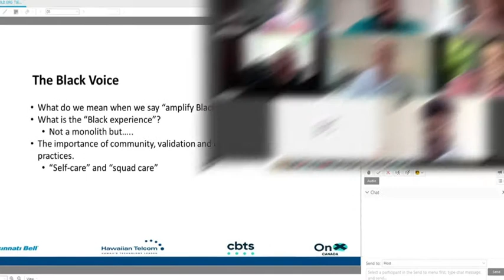Thriving in 2020: employee resource groups cultivate our culture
When it came to sustaining our employees beyond the necessities of work in 2020, our employee resource groups (ERGs) stepped up to reconnect us in crucial ways and became essential to strengthening our new virtual culture.
Despite the social distancing, ERGs creatively continued their collective mission to foster diversity and inclusion efforts. In addition to numerous virtual happy hours and informative talks, our ERGs stayed active with these important activities and initiatives that impact our employees and our society as a whole in 2020, like:
• BOLD, the ERG for Black employees, created and shared a video series in which local Black leaders and professionals shared their experiences in corporate America and discussed the important issue of social justice.
• PRIDE, for LGBTQ+ employees and their allies, organized a month-long virtual Pride celebration in June that featured testimonials from company leaders and wrapped with a virtual Porch Party streamed to Facebook Live.
• Conexión, which celebrates Hispanic culture, observed Hispanic Heritage Month virtually with weekly shares of Hispanic heroes, culture, language, and cooking classes as well as a campaign to support some Hispanic families that recently moved to the region.
• BEAD, for employees with disabilities and their supporters, hosted panels and discussions during Mental Disability Awareness Week as well as a series of cooking classes.
• VALOR, for Veterans and their supporters, hosted an inspiring talk with Ret. Army General Rick Lynch, a virtual event attended by more than 70 employees. Several members of the VALOR ERG canvassed a local cemetery over a month and then placed flags at veteran graves there for Veterans Day.

All of our employee resource groups found ways to keep their members connected with each other and with the community through other virtual events and volunteer work.
The pandemic transformed the workplace as we knew it in early 2020, shifting overnight to a work-from-home environment that practically erased the social interaction of the shared workspace, canceling casual conversations on the elevator, group lunches, and team meetings. The employee resource groups tackled our new work-from-home silos and proved that connections are made stronger when we embrace the diversity in our employees, customers, and community.